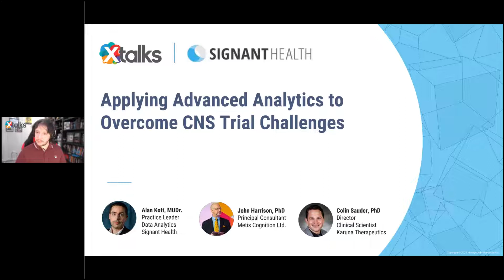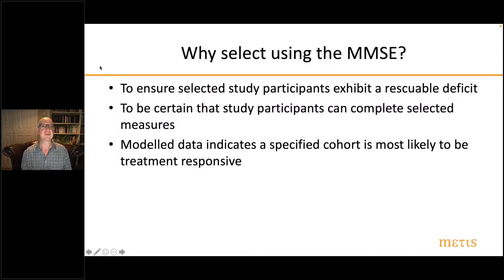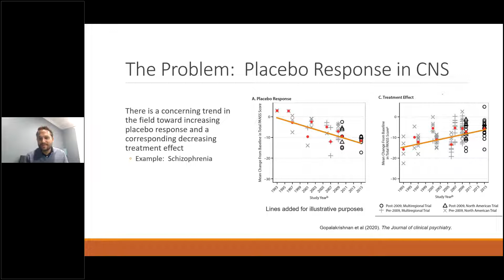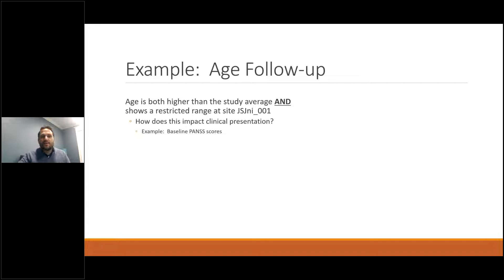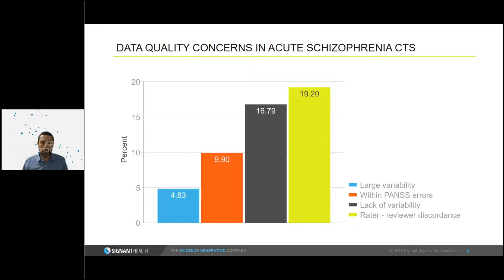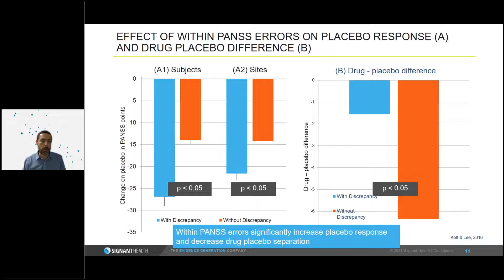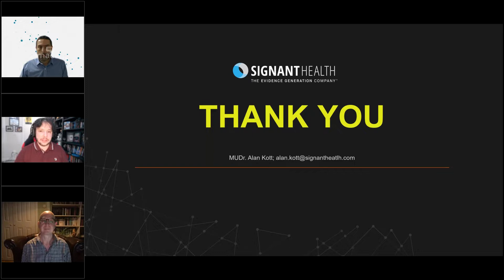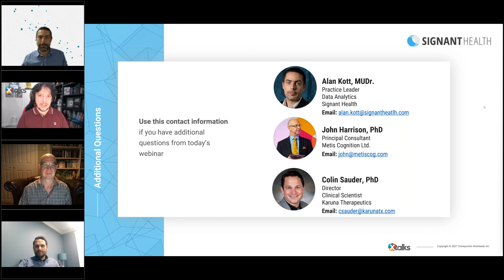Applying Advanced Analytics to Overcome CNS Trial Challenges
Regulatory approvals for new therapeutic options to treat central nervous system (CNS) conditions remain comparatively low despite substantial efforts by the clinical development community.

In this webinar, clinical and data science experts delve into analytics-based approaches to addressing several of the most common challenges that affect CNS clinical trials including:
• Monitoring data quality during a trial
• Applying advanced data processing tools to identify at-risk raters
• Optimizing and promoting adherence to participant eligibility requirements